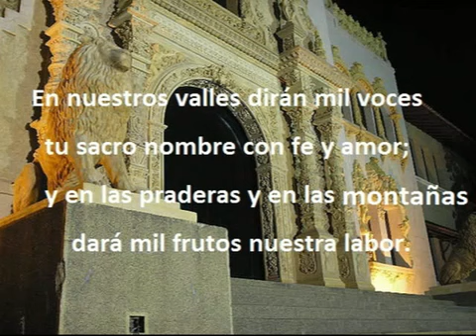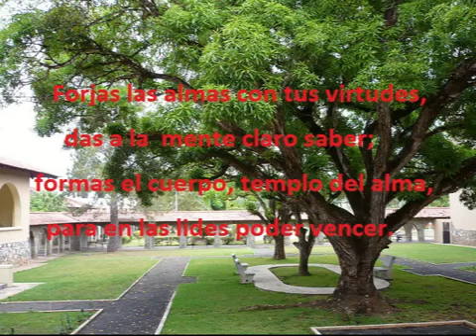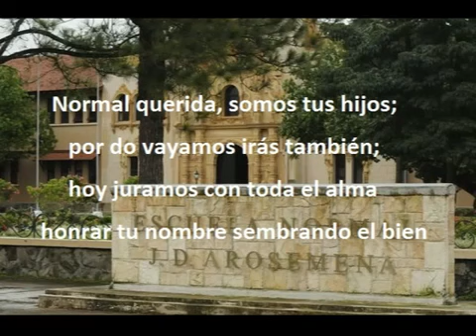Himno de La Escuela Normal Juan Demóstenes Arosemena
Se ubica en Santiago de Veraguas, Panamá